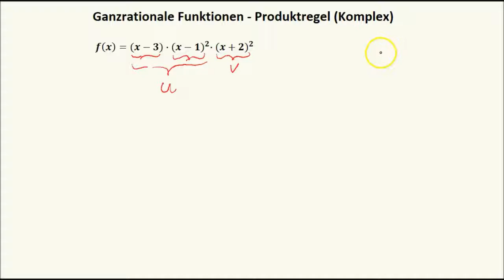Ganzrationale Funktionen - Produktregel und Kettenregel komplex